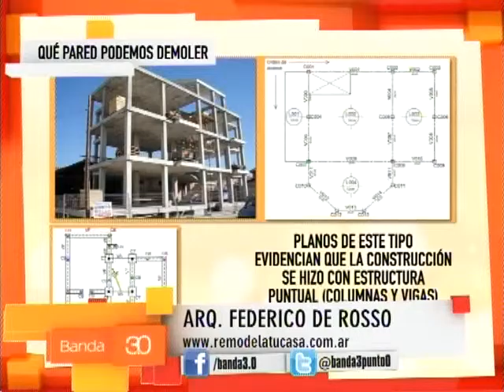DE ROSSO - PAREDES QUE SE PUEDEN DEMOLER